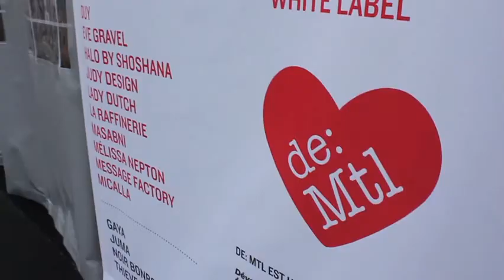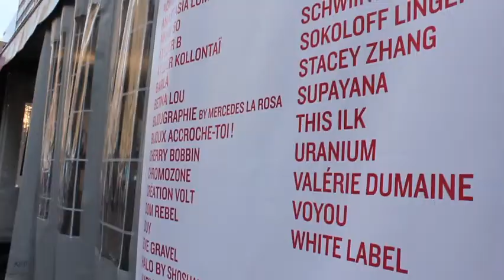Festival Mode & Design LAB Créatif